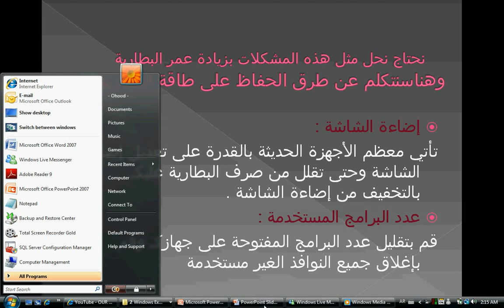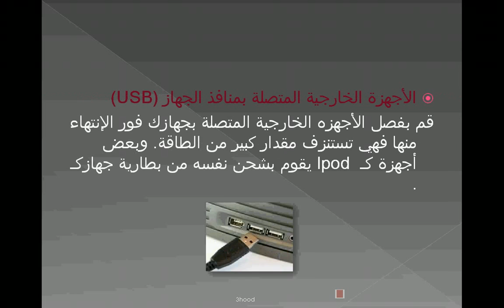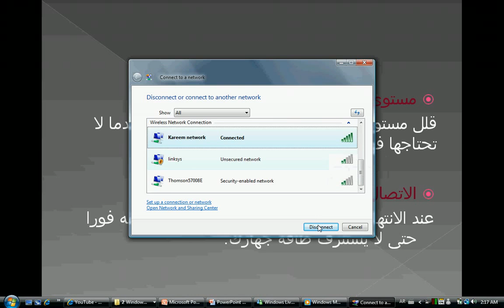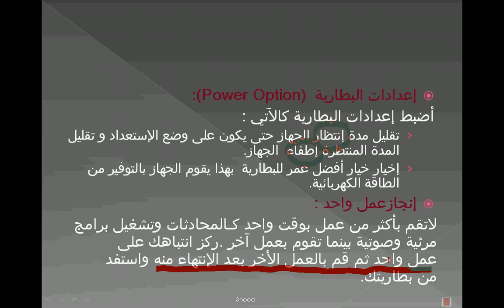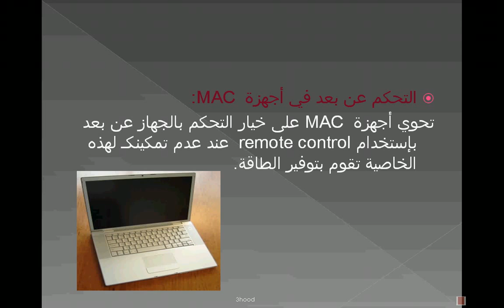كيف تطيل عمر بطارية لابتوبكـ YouTube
جيد رهف